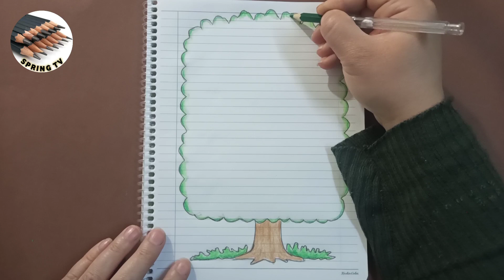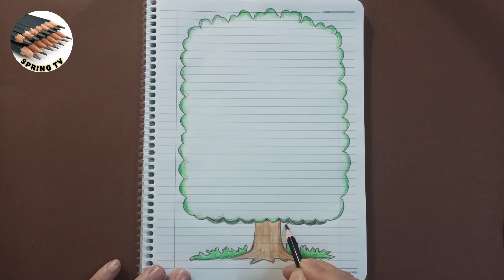فكرة جميلة لتزيين دفاتر المدرسة بالرسم لكتابة موضوع أو إملاء أو نص قصير/رسم سهل لتزيين دفاتر المدرسة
رسم ، تعليم الرسم ، تزيين دفاتر المدرسة بالرسم ، رسم سهل ، رسم بألوان الخشب